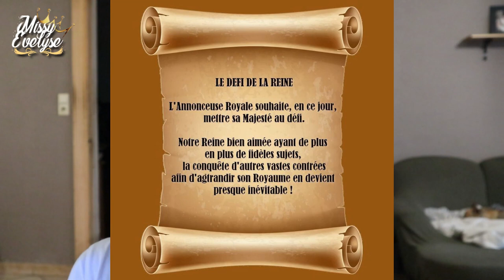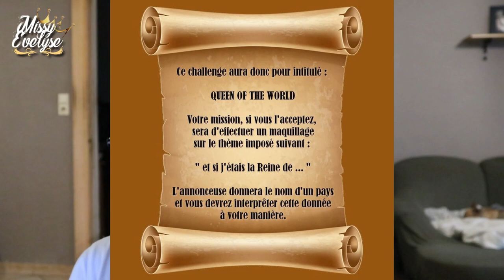Weekly Vlog #31 | Soldes & Aliexpress 🏷 - Tri et rangement strass 💎 - Un meurtrier dans la famille 😨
📍 Weekly Vlog du 26 au 30 juillet
J'ai trouvé quelques petites choses en soldes - J'ai reçu des commandes Aliexpress - Je trie et organise mes strass avec vous - Il y a un meurtrier dans notre famille - Je termine le vlog en étant malade

🎵 Intro/Outro - Tobu & Marcus Mouya - Running Away
° Lien affilés